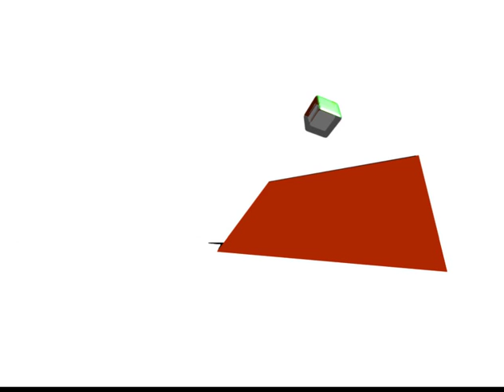A cooler kind of Blender soft body jello roll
My second attempt at making a soft body / jello cube in Blender 2.49 .  At least the camera angles look better now.